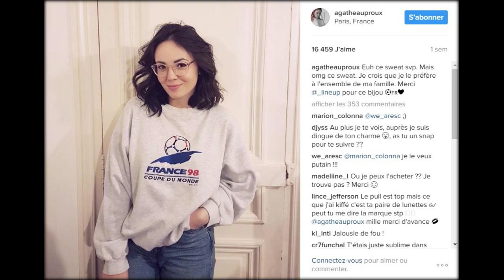TPMP - Agathe Auproux : Les Inrocks lui ont refusé un article sur l'émission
En février dernier, Agathe Auproux fait sa première apparition dans "Touche pas à mon poste" en tant qu'experte médias. Son charisme et ses interventions pertinentes, sans oublier son expérience de journaliste, tapent rapidement dans l'œil de Cyril Hanouna qui lui propose de rejoindre la bande ! Une offre qu'Agathe Auproux accepte volontiers.